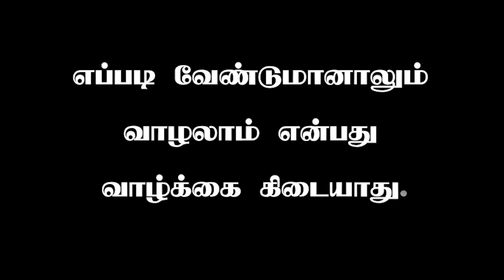Eapadi Vendumanalum Vazhalam Enbadhu vazhkai Kidaiyadhu| MASTER SRI JI | SATHYODHAYAM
Eapadi Vendumanalum Vazhalam |எப்படி வேண்டுமானாலும் வாழலாம் என்பது வாழ்க்கை  கிடையாது | Master sri ji | sathyodhayam

QUOTE:
. "உங்கள் பாவங்களை, உங்கள் உடல் செய்வதில்லை. உங்களுக்குள் தோன்றக்கூடிய எண்ணங்கள் தான் செய்கின்றன.எண்ணங்களை சுத்தம் செய்தால்தான் பாவங்கள் குறையும்"-  மாஸ்டர் ஸ்ரீ  ஜி

Every Thursday Direct Free Session
மாஸ்டர் ஸ்ரீ ஜி அவர்கள் 1294 சத்சங்கத்தை ஒவ்வொரு வியாழக்கிழமையும்  இலவசமாக வழங்கியுள்ளார்கள். இதில் பல்லாயிரக்கணக்கான மக்கள் கலந்து கொண்டு  பயன்பெற்றிருக்கிறார்கள்.

சத்யோதயம்
நல்லதே நடக்கும்.

நீங்களும்  கலந்துகொண்டு  பயன்பெற
நாள்   : வியாழன்
நேரம் : மாலை 6:30 pm to 8pm.
இடம்  : சத்யோதயம்,
              GKV டவர்ஸ்,
              திண்டல்,
              ஈரோடு- 638012.

Music used on this video : Piano Background
Author's name :amadasounds